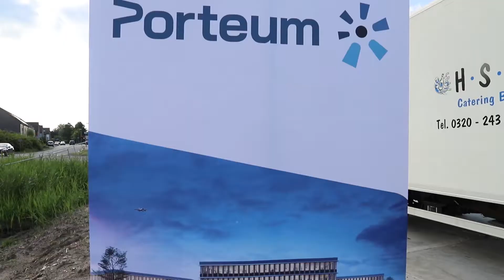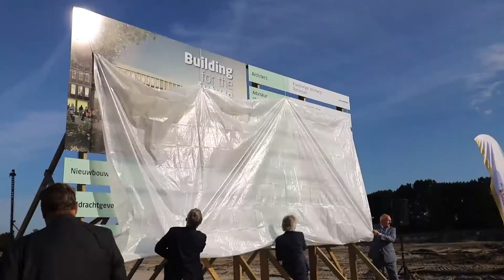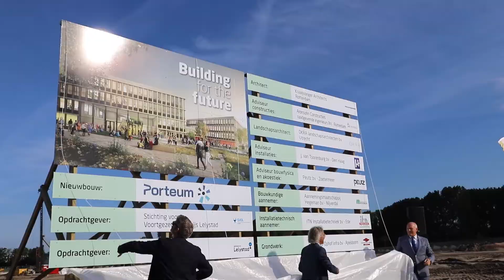Start van de bouw van Porteum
Op 18 juni is met de onthulling van het bouwbord de bouw van Porteum officieel gestart.
Barry Lommen, bestuurder van de SVOL, Ed Rentenaar, wethouder en Dirk-Jan Postel, architect waren aanwezig plus nog een honderdtal docenten en anders betrokkenen.

Samuel Volonteri, inmiddels oud-leerling, maakte dit verslag.